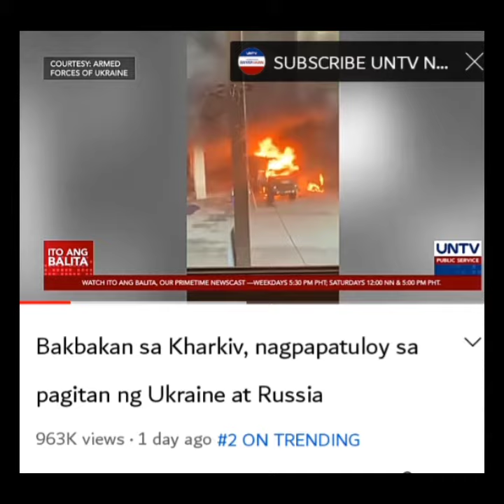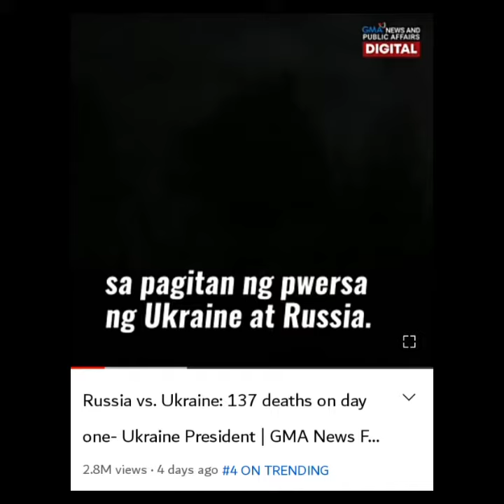TOP 5 MOST TRENDING NOW/YT PH/3.1.22